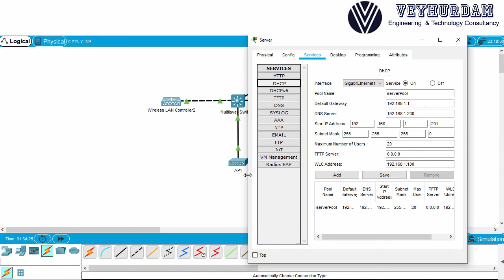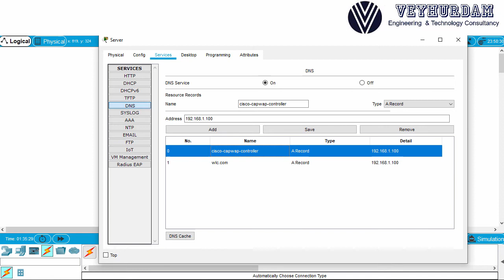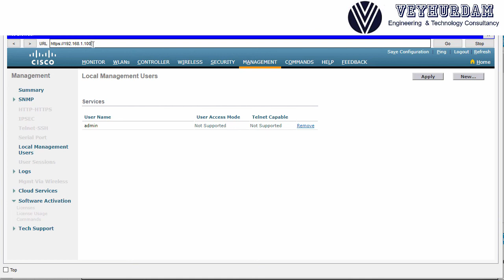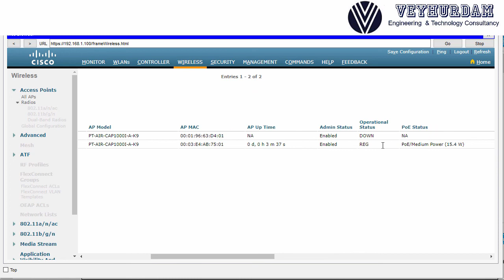How to Add an LAP to WLC with CAPWAP on Packet Tracer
Learn Cisco WLC with the highest reviewed Udemy Course
(Copy paste the link to browser after login to get the discount)
Learn Cisco Wireless Fundamentals For CCNA 200-301

How to add LAP to WLC on Packet Tracer.